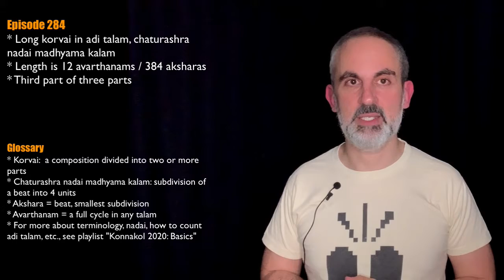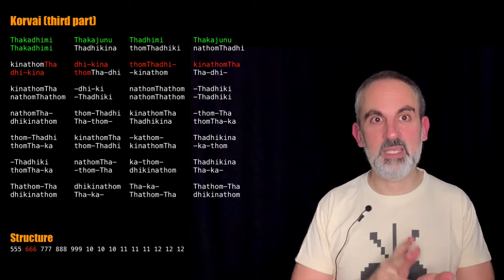Konnakol 2020 #284: Long korvai in adi talam (part 3)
Today I show you the last part of the long korvai in adi talam I started in episode 282, and I also greet you in Ubaghara 🇳🇬

The korvai is rendered in chaturashra nadai madhyama kalam (4 units per beat), and it lasts 12 avarthanams / 384 aksharas.

The structure of the third part is:

555
666
777
888
999
10 10 10
11 11 11
12 12 12

When you put it all together with the first two parts, the final transcription looks like this:

ThanguTha      kitaNatha    Thakajunu      ThakitaTha
nguThaki       taNathaTha   kajunuTha      -ki-ta

-Thangu        ThakitaNa    thaThakaju     nuTha--
ki--ta         --Than       guThakita      NathaThaka

junuTha-       a-ki-        i-ta-          a-Than
guThakita      NathaThaka   junuTha-       a--ki

-i--           ta-a-        -Thangu        ThakitaNa
thaThakaju     nuTha--      a--ki          --i-

-ta--          a--Tha       -a--           ki-i-
-ta-a          --Tha-       a-ki-          i-ta-

a-Tha-         -ki--        ta--Tha        -ki-ta
-Thakita       Thadhikina   thomThadhiki   nathomThadhi

kinathomTha    dhi-kina     thomThadhi-    kinathomTha
dhi-kina       thomTha-dhi  -kinathom      Tha-dhi-

kinathomTha    -dhi-ki      nathomThathom  -Thadhiki
nathomThathom  -Thadhiki    nathomThathom  -Thadhiki

nathomTha-     thom-Thadhi  kinathomTha    -thom-Tha
dhikinathom    Tha-thom-    Thadhikina     thomTha-ka

thom-Thadhi    kinathomTha  -kathom-       Thadhikina
thomTha-ka     thom-Thadhi  kinathomTha    -ka-thom

-Thadhiki      nathomTha-   ka-thom-       Thadhikina
thomTha-ka     -thom-Tha    dhikinathom    Tha-ka-

Thathom-Tha    dhikinathom  Tha-ka-        Thathom-Tha
dhikinathom    Tha-ka-      Thathom-Tha    dhikinathom